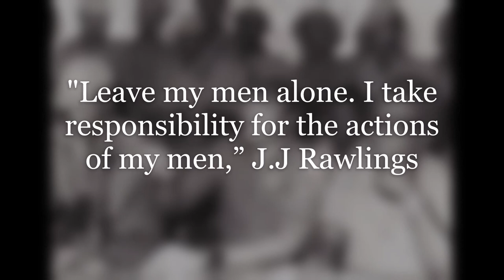THROWBACK...Why they plucked out Rawlings' fingernails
For attempting to overthrow the Supreme Military Council government in Ghana in 1979, Flight Lieutenant Jerry John Rawlings was sentenced to death by a General Court Martial. His fingernails were also plucked out as part of his punishment.